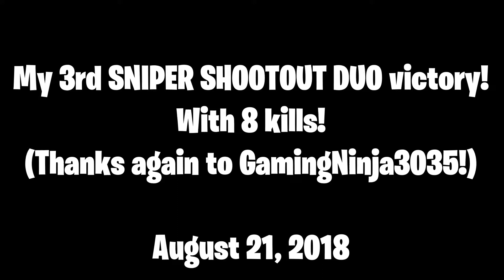My 3rd SNIPER SHOOTOUT DUO victory! (With 8 kills!)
Thanks again to GamingNinja3035!